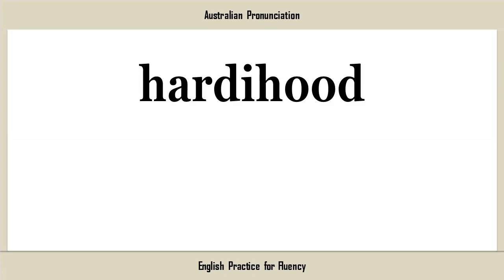hardihood, How to Say or Pronounce HARDIHOOD in American, British, Australian English